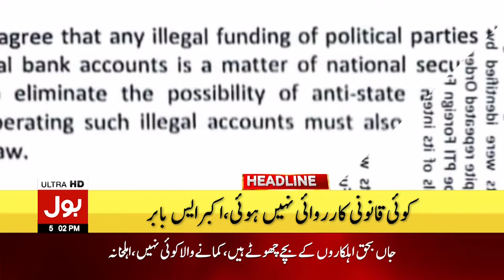State Bank Announced New Monetary Policy Rate | BOL News Headlines at 5 PM | Shehbaz Sharif